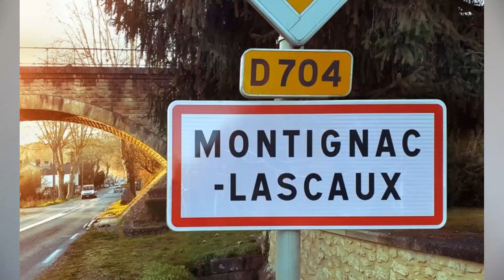Projets 2022 à Montignac-Lascaux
- message adressé à toutes les équipes, personnels, pour cette crise sanitaire
- clin d'oeil au festival Cultures aux Coeurs et marchés nocturnes maintenus l'été dernier
- baptême reporté du nouveau nom de la Ville : Montignac-Lascaux
- parking de l'école opérationnel
- trottoirs, petites rues et chemins
- grands projets 2022 : piscine et gendarmerie
- travaux d'assainissement : dernière tranche en février mars 2022
- environnement : compostage
- restaurant scolaire
- fermeture possible d'une classe
- arrivée de nouveaux habitants et de la fibre
- maison France services
- Périgord Rénov' aide au bâti ancien avec la communauté de communes
- mise en service d'une résidence services de 87 logements pour les seniors cet été
- un mot sur la normalisation des adresses
- clin d'oeil aux entreprises et aux Pastels Girault
- associations
- recherche de médecins